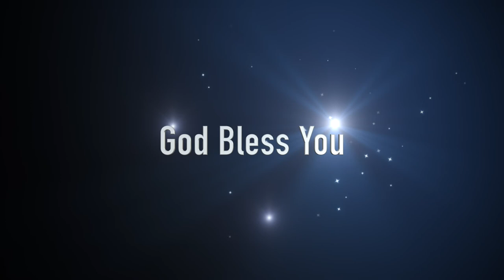പ്ലസ് ടു sslc പരീക്ഷയുടെ വിജയത്തിന് വേണ്ടിയുള്ള പ്രാത്ഥന